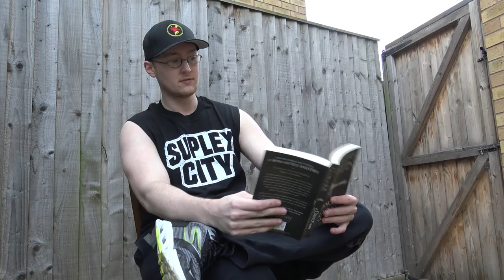Sonic BOOM | KNUCKLES GOES TO A GLITCH FILLED HELL HOLE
For a free Audio Book and free 30 Day Trial of Audible, look no further